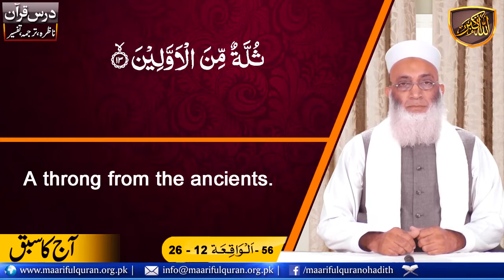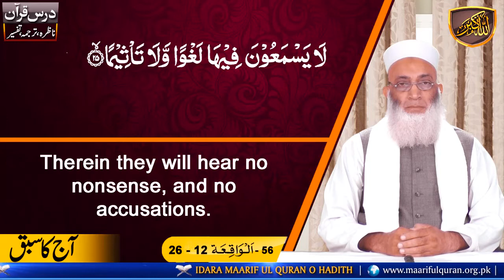Dars-e-Quran Urdu. Dars No 1822 ( Surah Al-Waqia Ayat 12 - 26 ) درس قرآن سُوۡرَةُ الواقِعَة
Dars-e-Quran  ( Surah Al-Waqia  Ayat 12 - 26 ) درس قرآن سُوۡرَةُ الواقِعَة